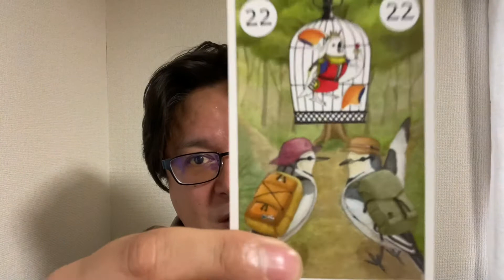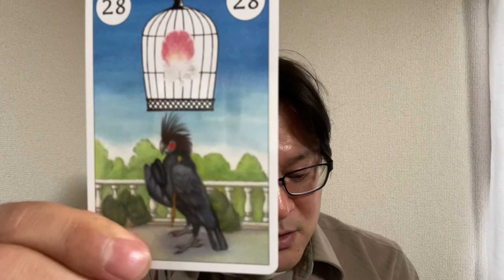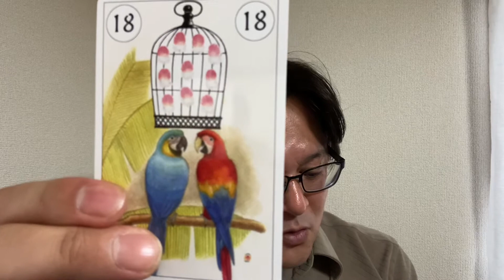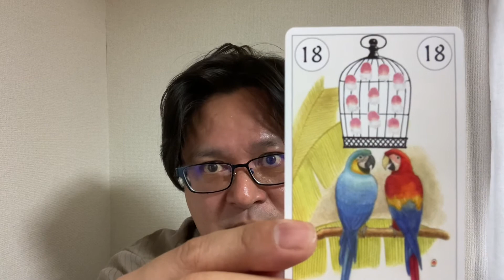【2021年1月前半のアルティメット🥏さんの占い】決断の時！どちらも正解だなら思い切って選ぼう！